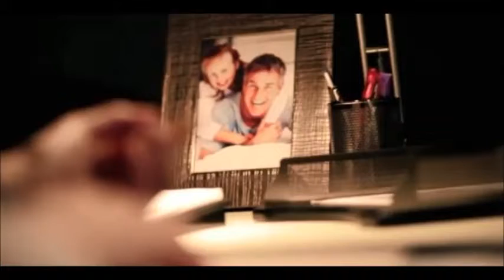Provide Inspiring Insights CFO myGPcloud Microsoft Dynamics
- As a CFO you are no stranger to burning midnight oil.  See how myGPcloud and Microsoft Dynamics GP can help you re-imagine your role.